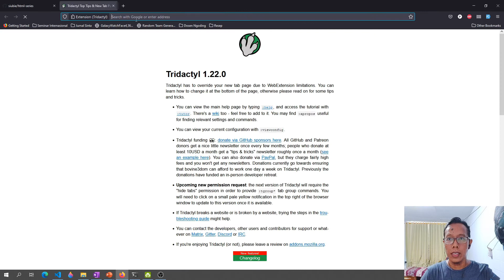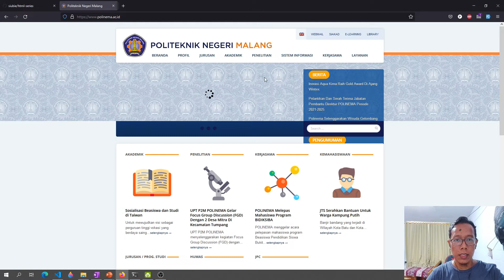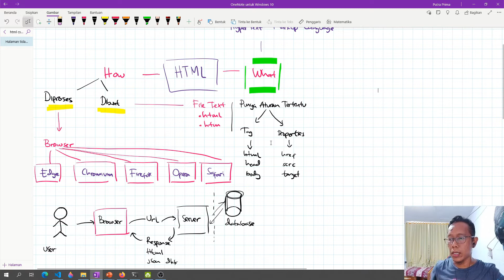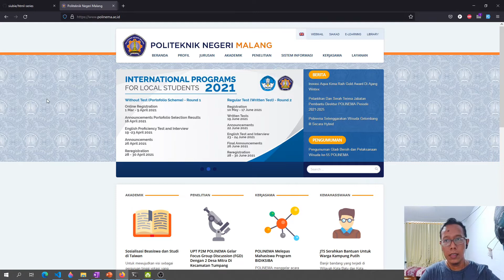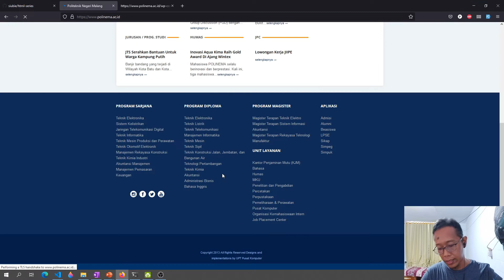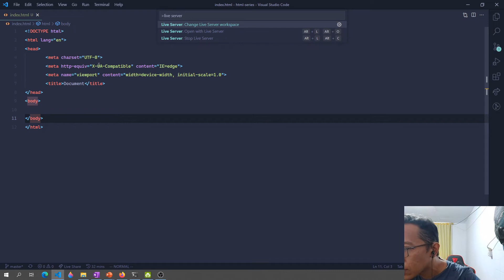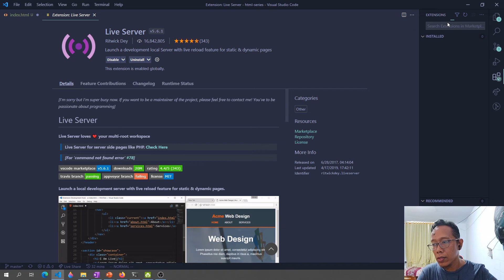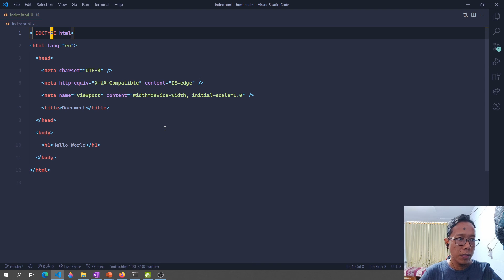01 Dasar HTML dan CSS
Belajar Dasar HTML dan CSS